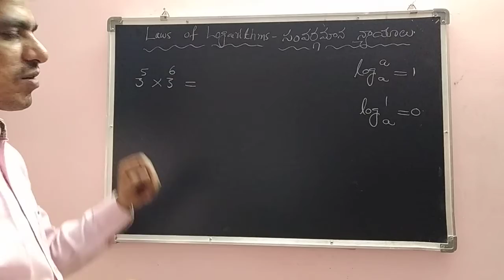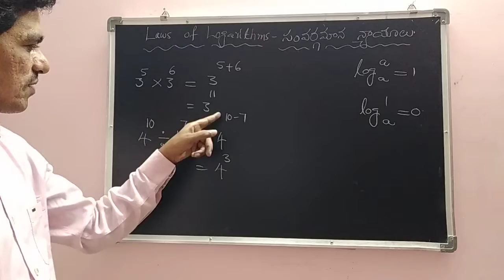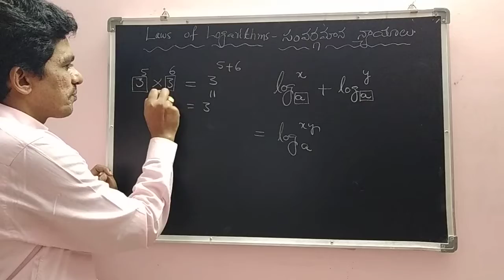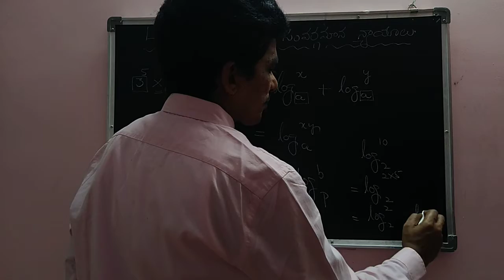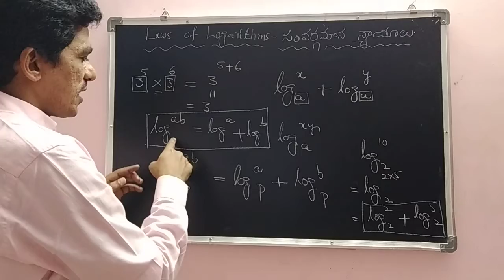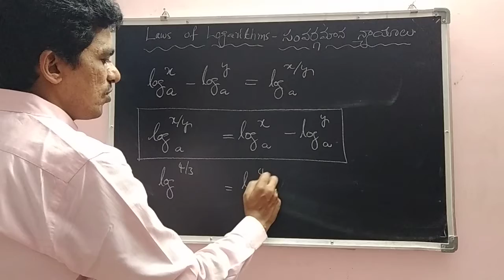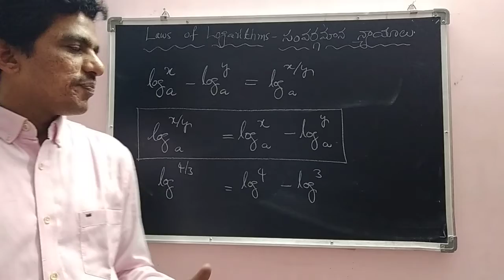Logarithms revision part 3